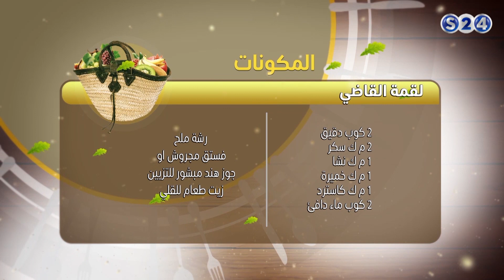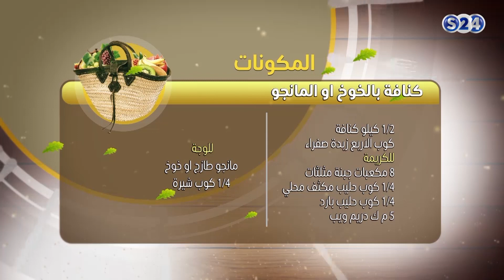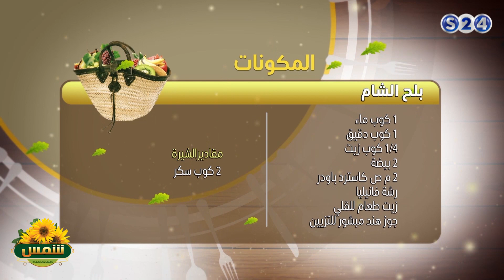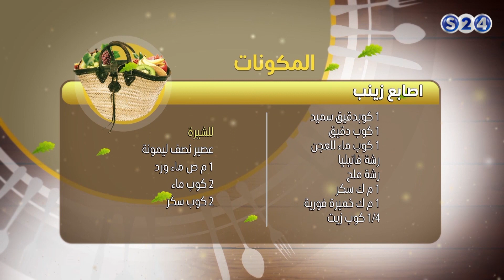لقمة القاضي,بلح الشام,كنافة بالخوخ او المانجو,البسيمة,البسبوسة,اصابع زينب - نكهة خاصة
انتقلت سودانية ٢٤ مع عدد من القنوات الى قمر عربسات  على الترددات  :
12523 رأسي- 12034 أفقي معدل ترميز
27500

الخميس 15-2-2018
مع الدكتورة :
الزهراء حسن
تقديم :
- شيف محمد ابوالعنين
- شيف ابراهيم محمد
ـــــــــــــــــــــــــــــــــــــــــــــــــــــــــــــ

ـــــــــــــــــــــــــــــــــــــــــــــــــــــــــــــ

اقوى البرامج الخاصة بالقناة :

ـــــــــــــــــــــــــــــــــــــــــــــــــــــــــــــ

سودانية 24 في رمضان :

ـــــــــــــــــــــــــــــــــــــــــــــــــــــــــــــ

ـــــــــــــــــــــــــــــــــــــــــــــــــــــــــــــ